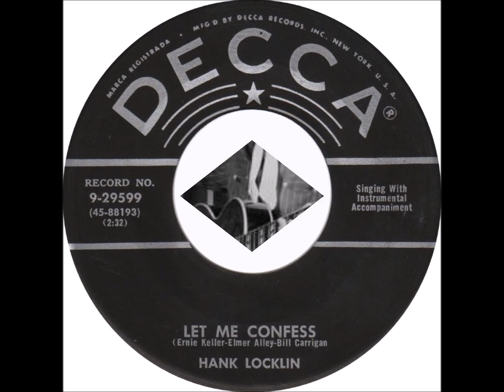Hank Locklin - Let Me Confess [1954].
[Written by  Ernie Keller - Elmer Alley - Bill Carrigan].

Hank Locklin [gt/vcl solo], Chet Atkins [gt/leader], Sam Pruett [rh gt],
Don Helms [steel gt], Howard Watts [string bass], Jerry Rivers [fiddle],
Owen Bradley [piano]...Producer: Owen Bradley.

1960 - Grand Ole Opry Member
1964 - Nomination - Grammy Award -
               "Please Help Me, I'm Falling"
1964 - Nomination - Best Country & Western Vocal Performance
              Male for "Hank Locklin Sings Hank Williams"
2007 - Florida Artists Hall of Fame  .